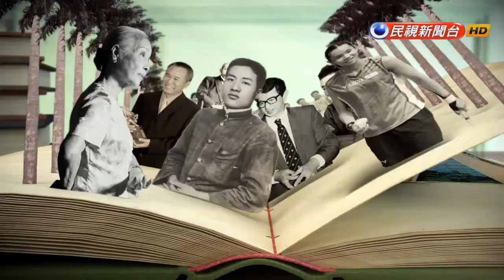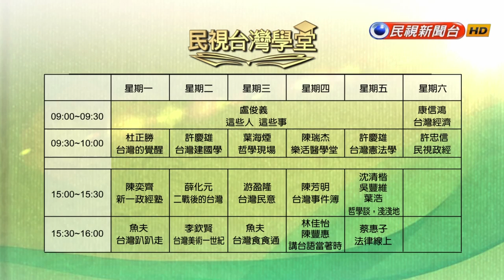【民視台灣學堂】哲學談，淺淺地:桑德爾熱之後 我們怎麼看正義?(下) 2017.06.09—沈清楷、葉浩、吳豐維 \ 來賓:謝世民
哲學是西方人文教育的基礎，強調邏輯思辯、概念分析，思考人文價值背後的基礎。「哲學談淺淺地」由吳豐維、葉浩、沈清楷三人共同策劃。相較於各地的深入哲學研究者，我們亦不敢言深，希望由淺入深。過去哲學在黨國教育污名化之下，讓哲學教育無法在台灣深化。藉由民視台灣學堂的哲學推廣，拋磚引玉，為台灣的哲學教育，盡一份屬於這個時代的義務。